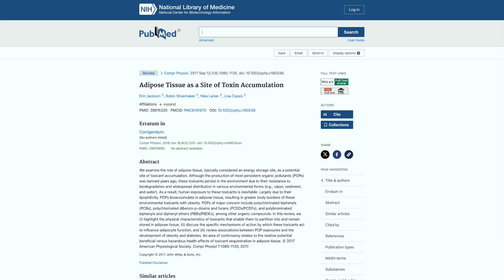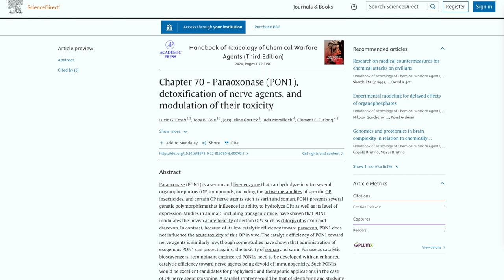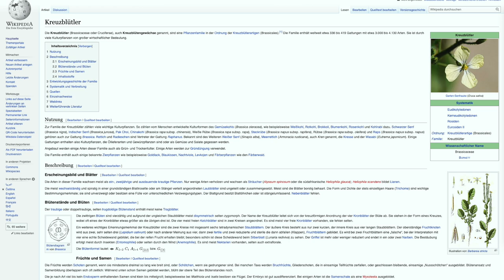Gifte Durch Abnehmen? - Mit Jan Telepski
Willkommen zu unserem neuesten Video, in dem wir die oft übersehene Gefahr von Giftstoffen beim Abnehmen beleuchten. Viele Menschen sind sich nicht bewusst, dass in ihrem Bestreben, Gewicht zu verlieren, unsichtbare Hindernisse lauern können - Giftstoffe in Nahrungsmitteln und Umwelt. In diesem Video enthüllen wir, welche Maßnahmen Sie ergreifen können, um sich vor ihnen zu schützen.

Abonnieren Sie unseren Kanal, um weitere informative Inhalte zu Gesundheit und Wohlbefinden zu erhalten, und vergessen Sie nicht, dieses Video zu teilen, um Ihre Freunde und Familie über die Risiken von Giftstoffen beim Abnehmen aufzuklären. Gemeinsam können wir eine gesündere Zukunft schaffen!

Die Belastung übersteigt momentan die Fähigkeit des Körpers sie vollständig auszuscheiden.
Sie werden im Körper gelagert, überwiegend im Fettgewebe.

Die Isolierung der Toxine im Fett ist leider nicht perfekt.

Heute zeige ich Dir eine Methode, die Du selbst durchführen kannst.

Wenn Du Deine Fettpolsterchen reduzierst, also abnimmst, werden Toxine freigesetzt.
Jetzt musst Du aufpassen - diese Toxine müssen mit Chelaten gebunden werden, damit sie ausgeschieden werden.

Ansteigen der Giftkonzentration bis zu 400% bei der wissenschaftlichen Studie.

Detox-Enzym - Paraoxonase I - hat auch weitere Funktionen als Antioxidans, Entzündungshemmend

Wird unterstützt durch:
Querzitin
Sulforafan
Kurkumin
Genistein

Was bindet Toxine?
Vitamin C
Taurin - Schwefel
ALA
Selen
Glutation

Alle diese Substanzen sind reichlich in buntem Obst und Gemüse vorhanden - Ballaststoffe binden Toxine: